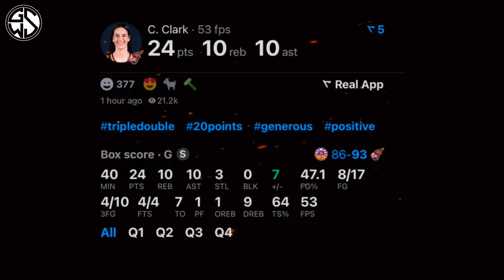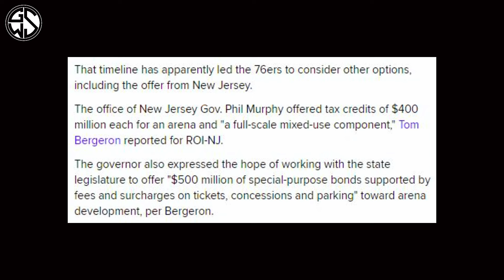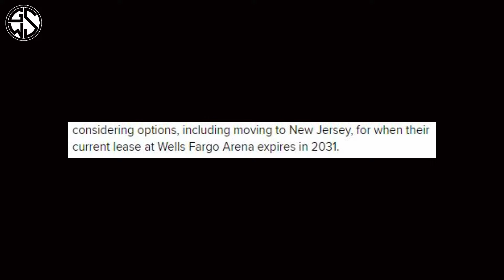NAG-YABANG si Beverly! LEBRON daw siya ng ISRAEL! pati KALABAN nag-papa PIC!!